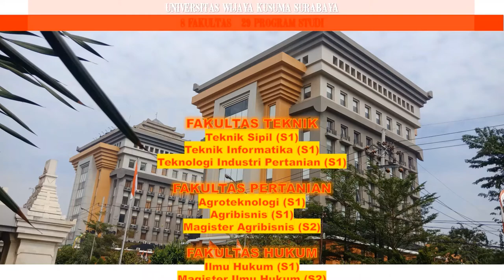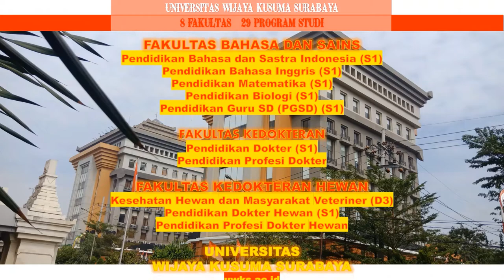Pendaftaran Mahasiswa Baru UWK Surabaya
Universitas Wijaya Kusuma Surabaya (UWKS) membuka kesempatan kepada lulusan SMA/Sederajat untuk mendaftar menjadi mahasiswa di UWKS.
Di UWKS terdapat 29 Program Studi baik itu D3, S1, maupun S2, dari 8 Fakultas yang ada.

Untuk tahun akademik 2021/2022 ini pendaftaran mahasiswa baru dibuka hingga tanggal 17 September 2021.
Khusus untuk Fakultas Kedokteran Hewan dan Fakultas Kedokteran sudah lama ditutup,  akan dibuka kembali awal tahun depan.
oh ya, pendaftaran bisa langsung ke Kampus A UWKS jalan Dukuh Kupang XXV no. 54 Surabaya Barat. Bagi yg berada di luar kota atau luar pulau dan tidak bisa mendaftar langsung ke kampus bisa mendaftar secara online/daring melalui link berikut
Sampai jumpa di kampus Berbudaya dan Berkemajuan UWKS Surabaya.

Kusuma Larasati Tv merupakan wahana ekspresi budaya bangsa, utamanya di bidang karawitan dan tari. Media ini didedikasikan untuk para penggemar budaya Jawa sekaligus budaya nasional.  Media ini juga merupakan media aktualisasi diri anak-anak muda para mahasiswa  Universitas Wijaya Kusuma Surabaya (UWKS) yang tergabung dalam UKM Karawitan dan Tari Kusuma Larasati.
Di Indonesia banyak jenis tari tradisional dari berbagai daerah maupun tari kreasi baru yang mengambil genre tari yang ada di  daerah. Itulah salah satu kebanggaan Indonesia.
Selain tari banyak lagu-lagu daerah yang menjadi khasanah nusantara.

Adalah  Sebuah kampus besar di bilangan Surabaya Barat, Universitas Wijaya Kusuma Surabaya. Kampus budaya yang ber-tagline "Agung Wimbuh Linuwih". Ungkapan yang bermakna mendalam. Ungkapan untuk sebuah harapan melangkah kedepan secara progresif menuju kebesaran. Ingin selalu berkembang dalam mengabdi melaksanakan Tri Darma Perguruan Tinggi.
Ya,  kami bangga menjadi bagian dari UWKS.